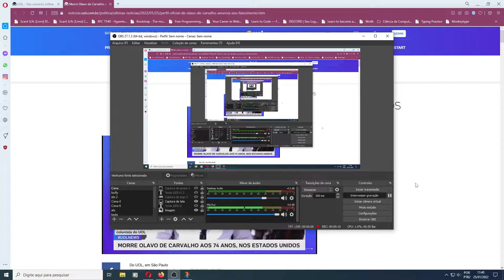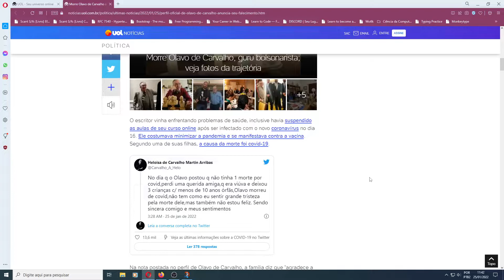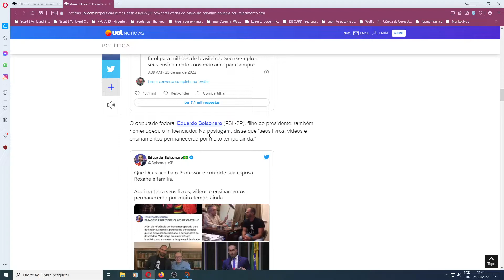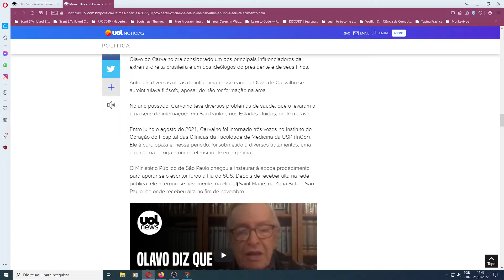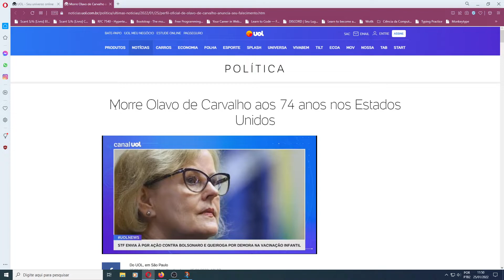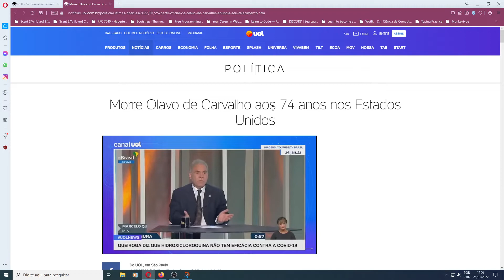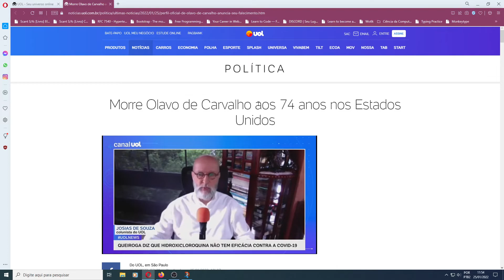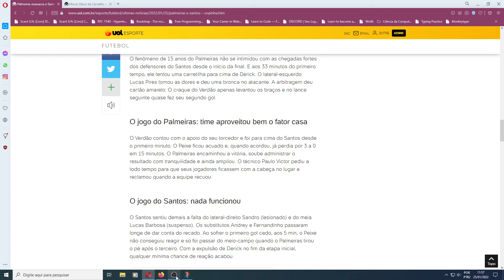REACT - F Olavo de Carvalho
F para o véio da Virgínia.

Se vc quiser doar bitcoin/cripto: bc1qfdqpwu3rm2assp0rcvy40masf74cq27z0j7ddu